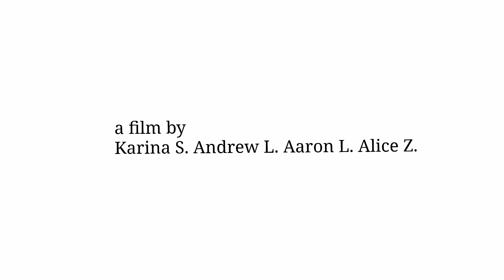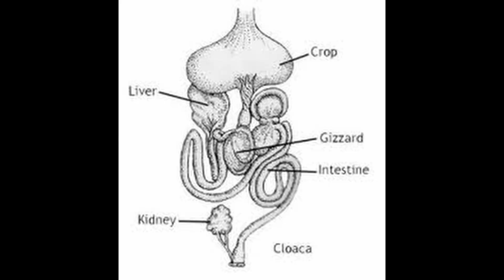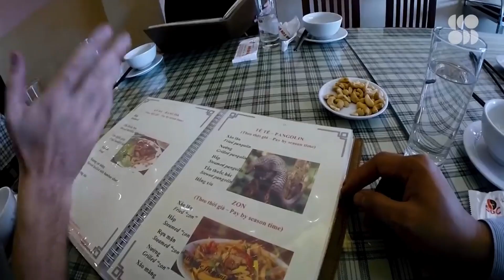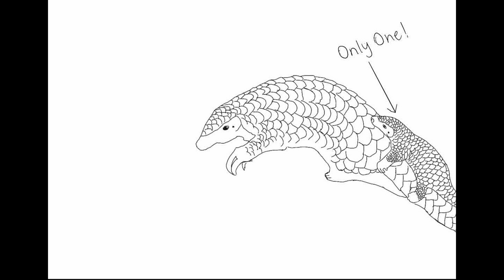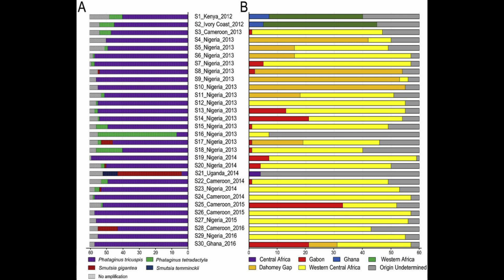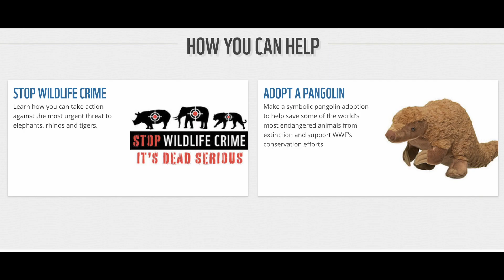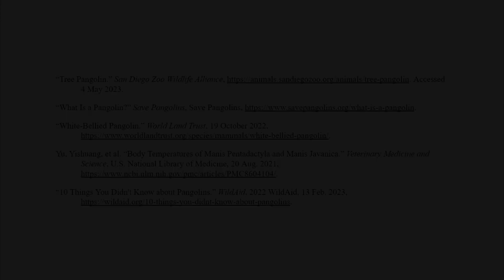White-bellied Pangolin Endangered Species Project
Andrew, Aaron, Alice, Karina